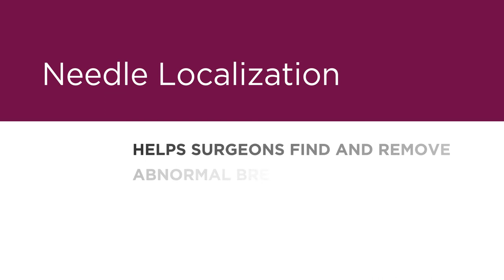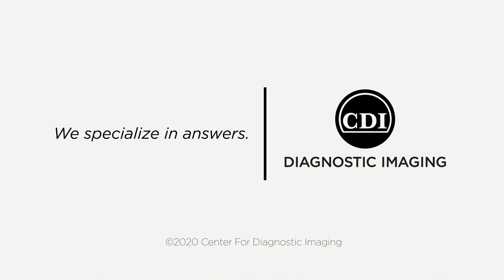What to expect from Needle Localization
Before a surgeon goes to work, critical preparation starts at RAYUS. With needle localization aided by ultrasound imaging, the precise location of abnormal breast tissue is identified. See how quick and easy, and important this step is to patients.